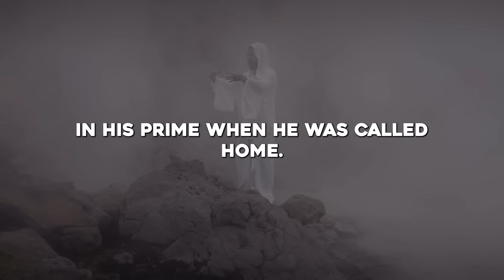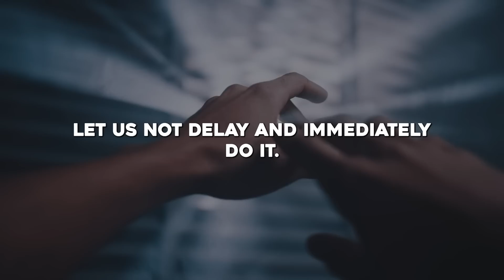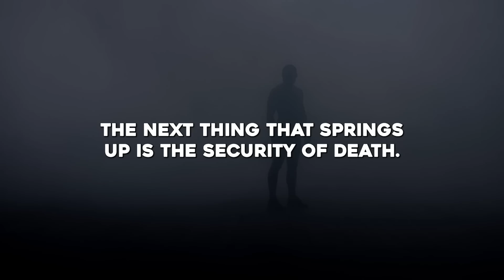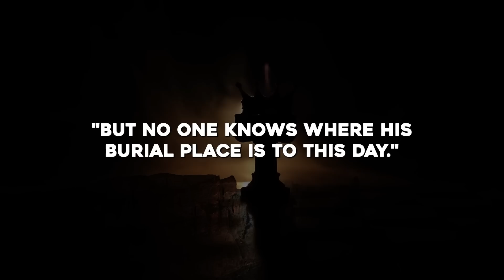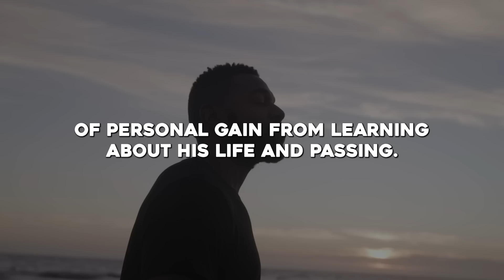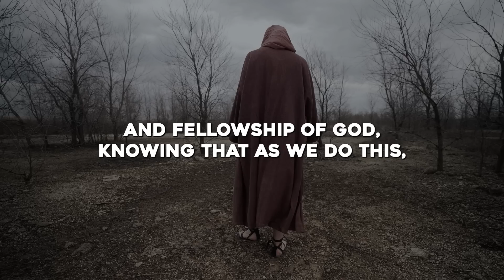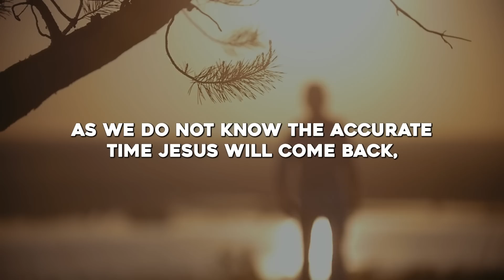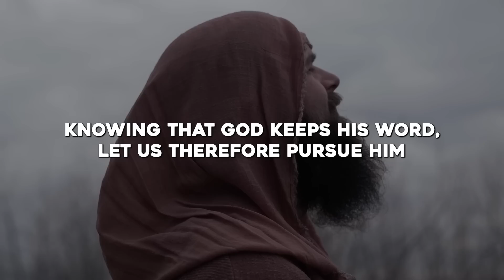The Two Most Mysterious Deaths In The Bible.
🎬Clips Channel🎬

Title: The Two Most Mysterious Deaths In The Bible.